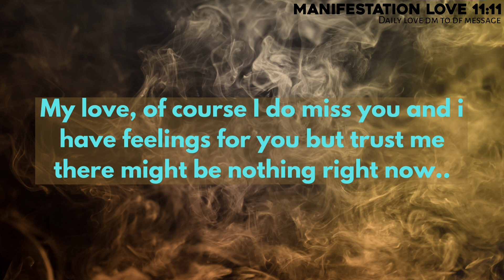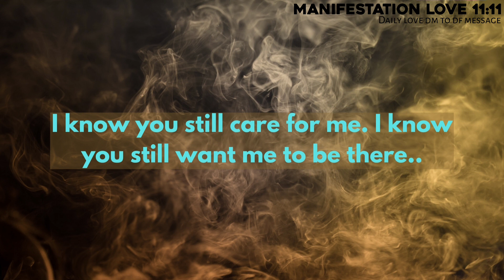Your Partner's Current Energy💔They Are Insecure And Unhappy With Third Party..💭 Twinflame Reading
divine feminine
twin flame